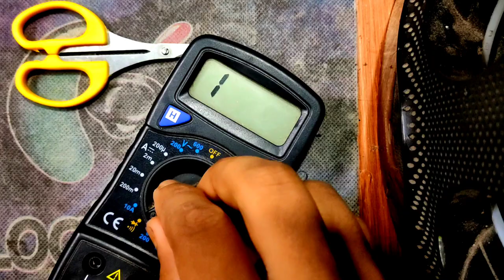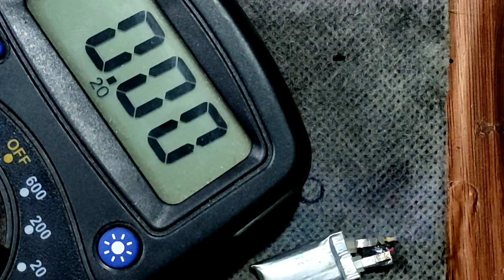How To Make Bluetooth Audio Module From Old Bluetooth Headphone Or Earphones..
how to make Bluetooth module from bluetooth earphone or headphone or neckband

how to make Bluetooth module at home

can we use Bluetooth earphone module in amplifier

how to use bluetooth earphone Bluetooth neck band in amplifier

bluetooth earphone module connection in amplifier